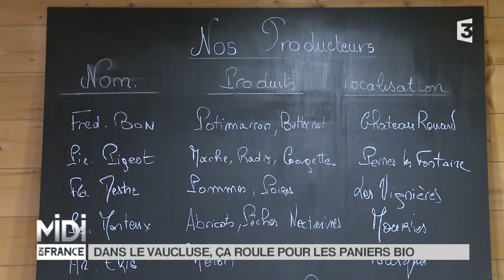LA DÉCOUVERTE DE NATHALIE : Dans le Vaucluse, ça roule pour les paniers bio